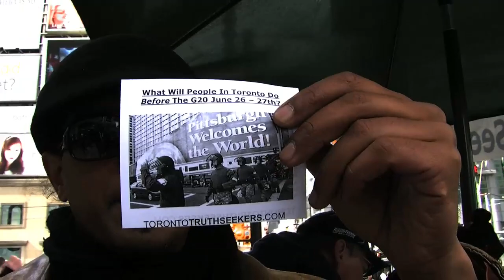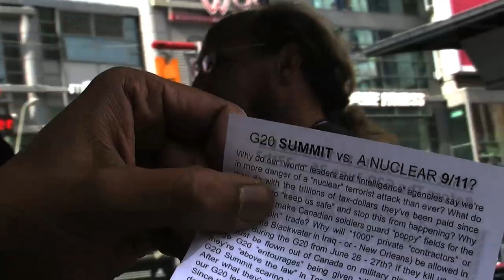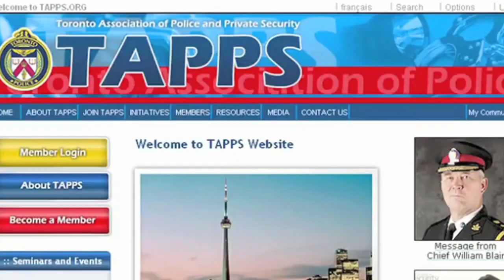G20 is coming to Toronto... POLICE STATE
The G20 Summit is scheduled to take place in downtown Toronto, June 26th & 27th 2010, and the Toronto Truth Seekers have been researching the security impact related to the event. Including clips from the townhall meeting broadcast on Rogers Community TV. Featuring Press for Truth

Peoples Summit 2010 (June 18th-20th)